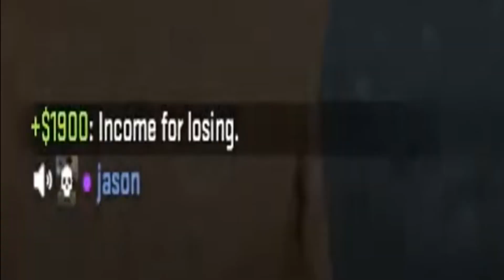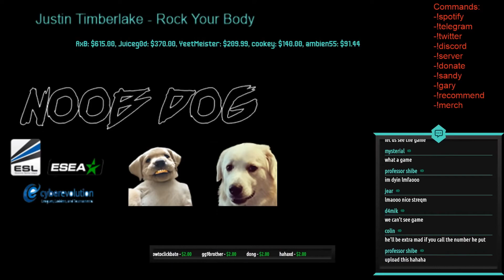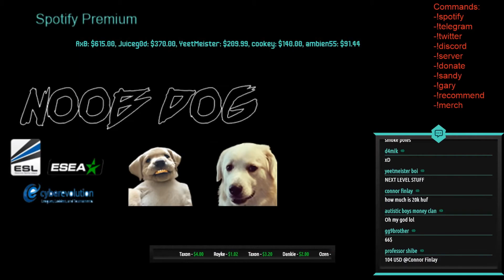CS:GO: Hacker Calls Other Team On The Phone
Video ID: s263INSecG4
Description:
This is a clip from a livestream where an enemy player posted his phone number because I wanted to call him on steam and it was hilarious! This was one of my favorite interactions on CS:GO in a while. It is very rare to have one of these interactions and it not have malicious intent. Hope you all enjoy!